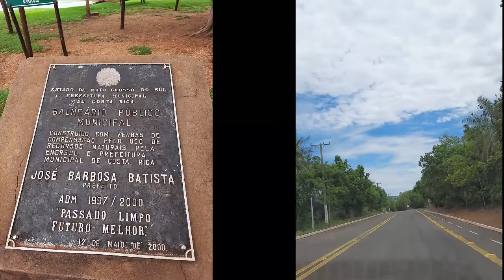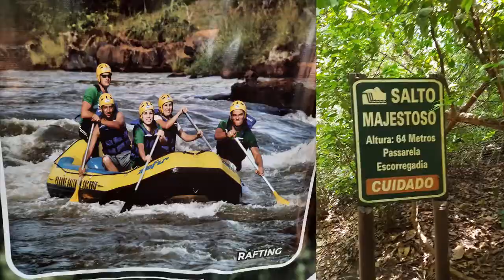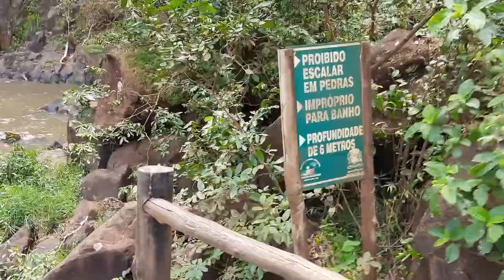PARQUE NATURAL MUNICIPAL SALTO DO SUCURIÚ EM COSTA RICA - MS - PASSEIO VIRTUAL COMPLETO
Parque Natural Municipal Salto do Sucuriú

Distância de 3 km Localização da acesso por meio de rodovia - Costa Rica / Paraíso.

Histórico:
Com área de 57 hectares e vegetação típica do cerrado, possui área para estacionamento de veículos, infraestrutura com lanchonete, banheiros, quadra de areia para prática de vôlei e futebol, quiosques próximos à piscina natural, mirantes onde podemos vislumbrar lindas cachoeiras. A prática de esportes de aventura como rapel e rafting e tirolesa é pura diversão. A exploração das trilhas propicia ao visitante um contato direto com a mata virgem, a qual apresenta uma rica biodiversidade. Nas corredeiras do Rio Sucuriú a emoção toma conta dos turistas que praticam o rafting, no qual descem 8 km de corredeiras em um percurso de 2 horas e meia.
O circuito de tirolesa torna a visita ao parque municipal ainda mais inesquecível . Uma das vias com queda de 70 metros termina em um banho de piscina ( Tirolesa da Libélula), outra de 230 metros (Tirolesa do Tucano) e outra de 400 metros (Tirolesa da Andorinha) que proporciona ao turista uma visão maravilhosa do Salto Majestoso. Tal atividade permite ao praticante a emoção de voar por vales contemplando as mais belas paisagens.